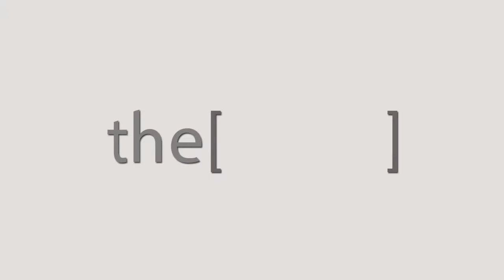Dr .Mohamed Noaman talks about ESNT conference 2018.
Dr Mohamed Noaman
Consultent of Nephrology
دكتور/ محمد نعمان
استشاري امراض الكلى